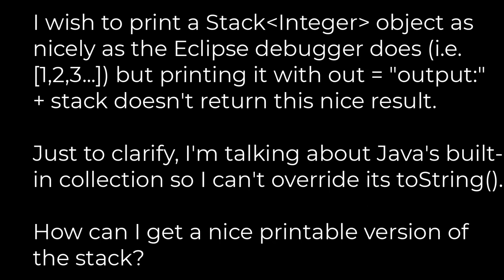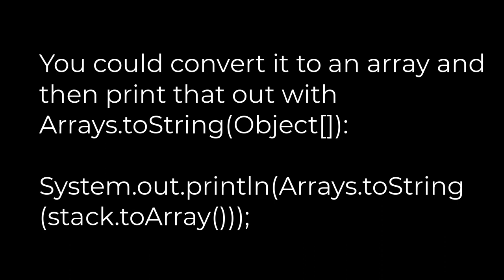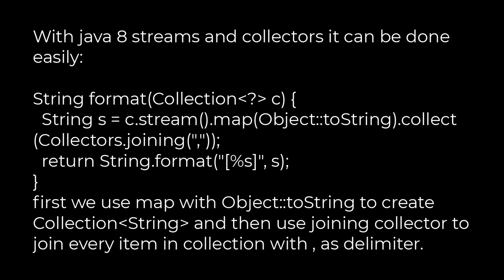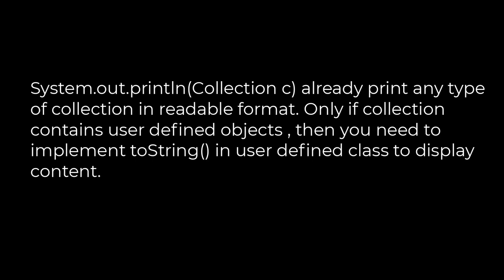Java :Printing Java Collections Nicely (toString Doesn't Return Pretty Output)(5solution)